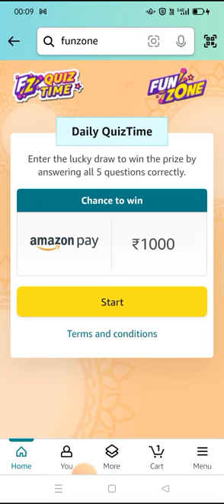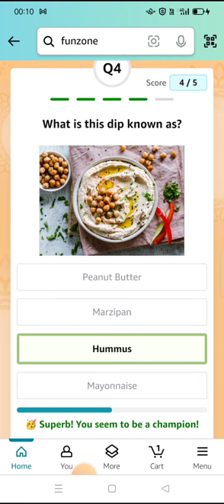On which author's semi-autobiographical work was the television series "Ek Tha Rusty" was based